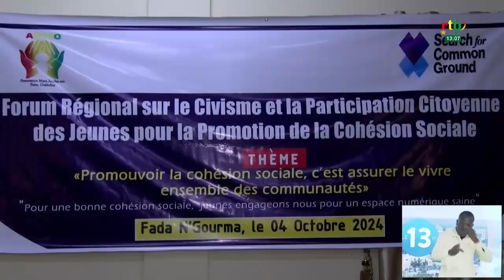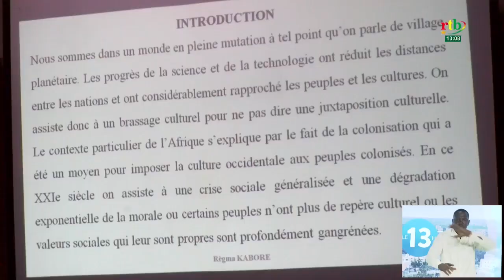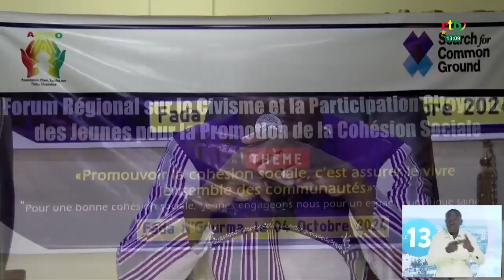Des journées d'engagement patriotique et la participation citoyenne des jeunes de la région de l'Est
Dans le cadre du forum régional sur le civisme, des journées sont prévues pour encourager l'engagement patriotique et la participation citoyenne des jeunes de la région de l'Est.